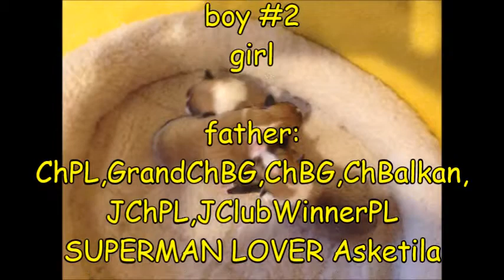2020 02 16 Miot M Asketila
Szczeniaki owczarka szetlandzkiego ur. 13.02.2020r.
Hodowla Owczarków Szetlandzkich ASKETILA Wrocław
Ojciec: SUPERMAN LOVER Asketila
Matka: KISSES FROM CLEOPATRA Asketila